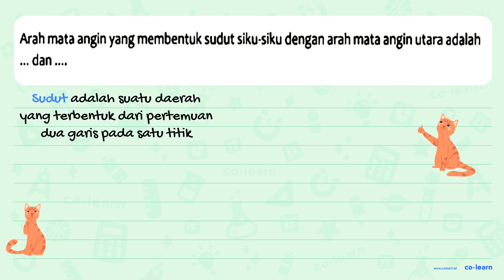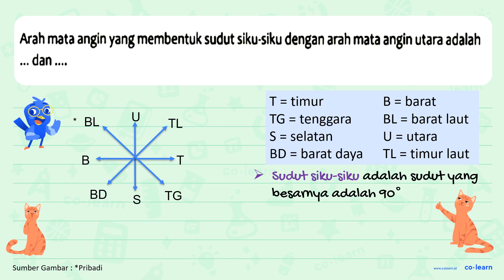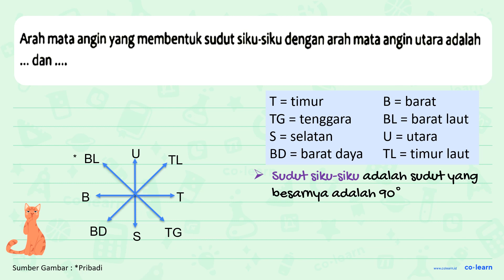Arah mata angin yang membentuk sudut siku-siku dengan arah mata angin utara adalah dan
Topik atau Materi: Aplikasi sudut dalam kehidupan sehari-hari - Pengukuran Sudut - Geometri - Matematika Kelas 4 SD - KTSP

00:00 : Bedah Soal
01:00 : Konsep, rumus dan pengertian Aplikasi sudut dalam kehidupan sehari-hari
01:18 : Langkah penyelesaian soal
01:52 : Jawaban akhir
02:22 : Penutup